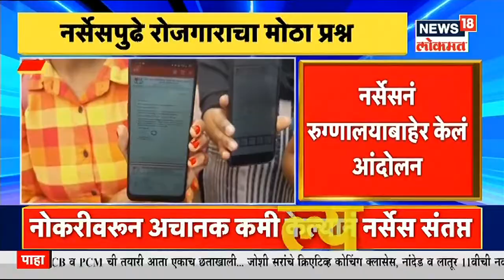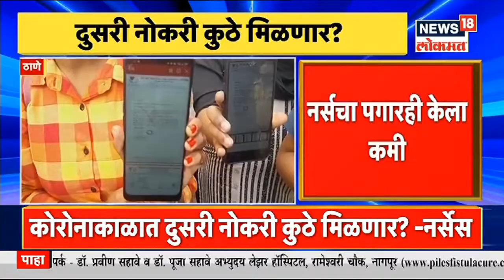ठाण्याच्या ग्लोबल रुग्णालयात राडा | Duparachya Batmya | News18 Lokmat | June 19, 2021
Thane MaharashtraRainUpdates MaharashtraUnlock CoronaUpdates News18Lokmat ठाण्याच्या ग्लोबल रुग्णालयात नर्सचा गोंधळ पाहायला मिळत आहे . २०० नर्सेसना नोकरीवरून काढल्याने नर्सेसन रुग्णालयाबाहेर आंदोलन केले आहे .